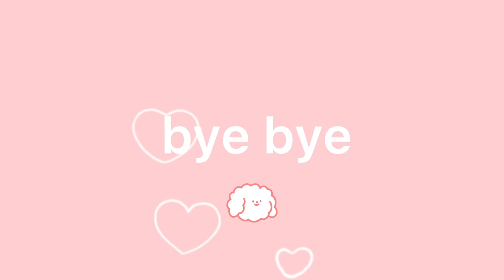王心淩 四公比賽包臀裙看懵眾人，張天愛直接看呆，吳謹言挪不開眼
王心淩四公比賽包臀裙看懵眾人，張天愛直接看呆，吳謹言挪不開眼